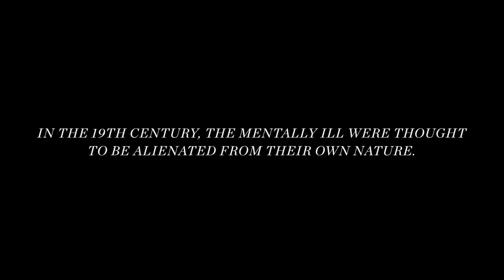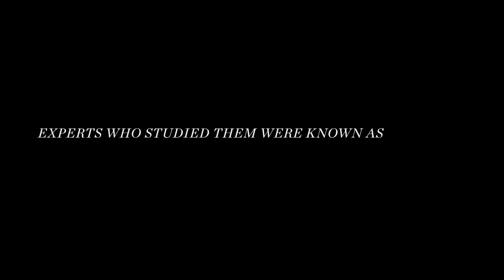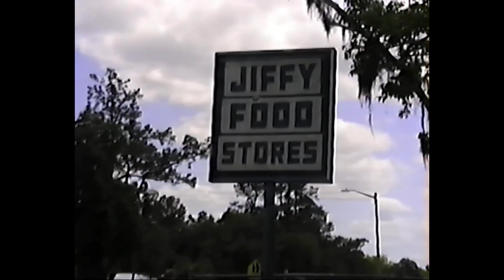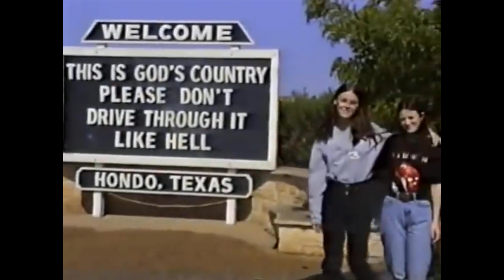southern gothic scene pack